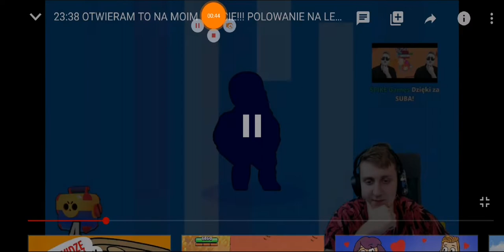Damian otwiera 26 mega boxów na live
70 like =Kolejny odcinek jutro
Jeśli film się spodobał zostaw 👍 i suba z dzwonem oraz miły komentarz dzięki :)
Moje cluby :
Mordy_domina
Mordy_domina_v2
Mordy_domina_v3
Odcinek są codziennie
Kanał damiana:

Dla zasięgów :
Damian, mega boxy, supercell, Eluwina, sitrox, vcr, minecraft, brawl stars, brawl stars polska, konkurs, darmowe suby, darmowe like, Ronnie ferrari, Ferrari, Ronnie, 26,live,shory